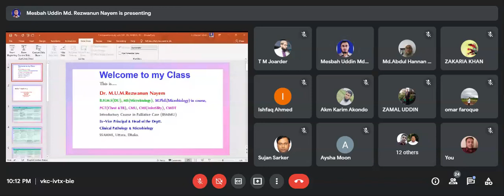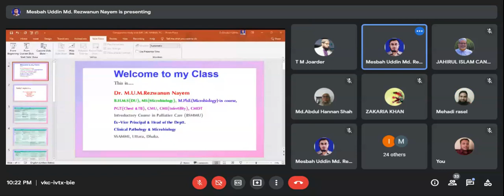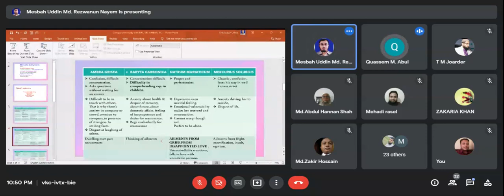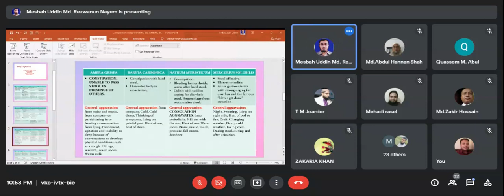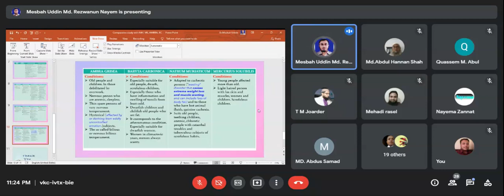Short Comparison Among AMBRA- Nat-m, BC, Merc, : Dr. MESBAH UDDIN, BHMS (DU), MPhil (Microbiology)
ঔষধের তুলনামূলক আলোচনা:
এমব্রাগেসিয়া,নেট্রাম মিউর, মার্কসল, ব্যারাইটা কার্ব
আলোচক: ডা. মেসবাহ উদ্দীন, BHMS
Short Comparison Among AMBRA- Nat-m, BC, Merc
Dr. MESBAH UDDIN, BHMS (DU) MS (Microbiology) MPhill